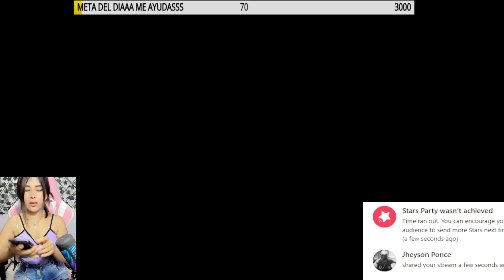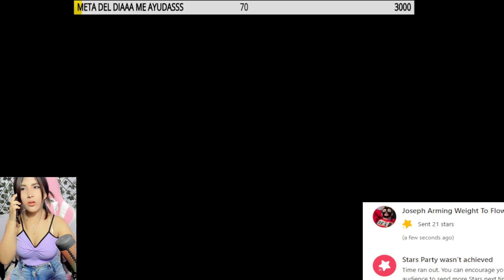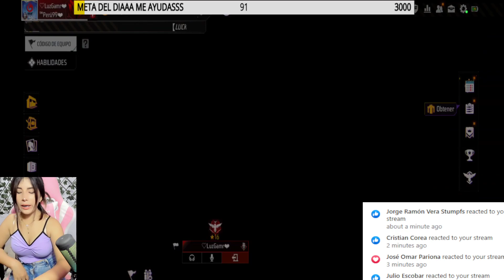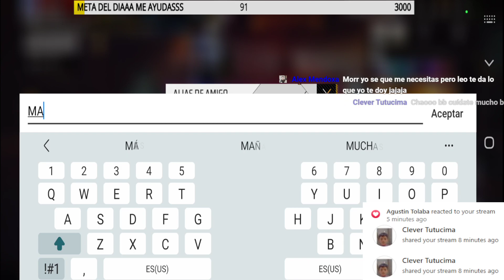TE AYUDO A LLEGAR A MAESTROO